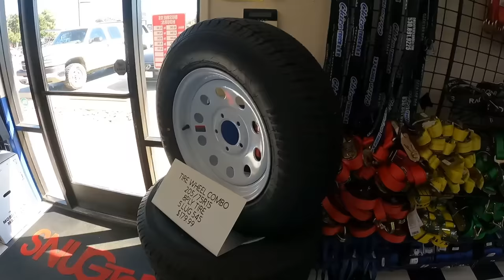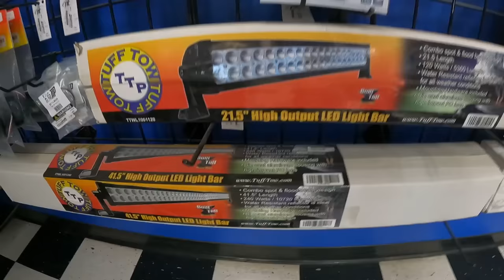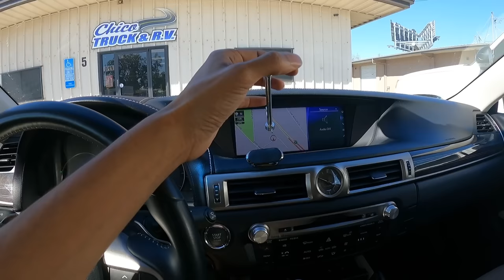اشتريت افضل سطحه Pj 20 EQUIPMENT TRAILER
السلام عليكم ✋🏻,, . ان شاء الله تكونو بتمام الصحه والعافيه
🛑لاتنسوا الايك والاشتراك والمفضله🛑

الشيباني إستيراد و تصدير السيارات 🚘
محمد الشيباني "
My Social meida acounts حسابات التواصل الاجتماعي